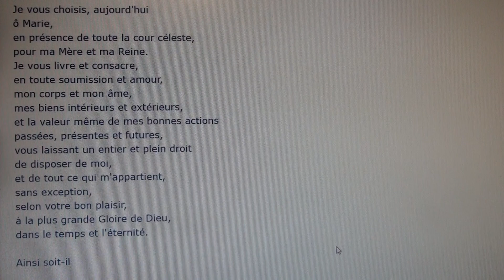Saint Louis-Marie 6- Qu’est-ce que le saint esclavage envers la Vierge Marie ? par Arnaud Dumouch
Saint Louis-Marie 6- Qu’est-ce que le saint esclavage envers la Vierge Marie ? (22 mn)
Saint Louis-Marie-Grignon de Montfort dans son Traité de la Vraie dévotion à Marie (265), parle de se faire « esclave » de Marie. Il envisage même un sacramental le signifiant (le port d’une chainette). Or certains prêtres combattent ce saint esclavage et disent que c'est dépassé.  Ils demandent à ce certains groupes de prière mariaux changent leur dénomination de "valets de Marie".
Que répondre à cela ?

THÉOLOGIE MYSTIQUE AVEC SAINT LOUIS-MARIE GRIGNON DE MONTFORT
Saint Louis-Marie-Grignon de Montfort, le Docteur de la Vierge Marie
Arnaud Dumouch, 2018.